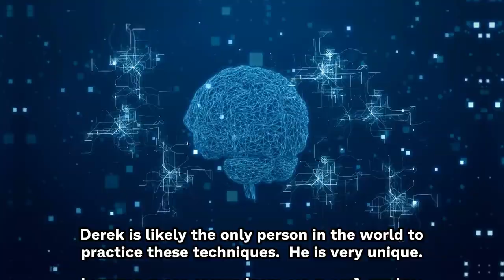Do This She Will Think About You Nonstop [ Psychology ]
Do this. She will think about you nonstop. Do you want to know how to make a girl think about you? So much so that she gets fascinated with you? And can't help but be emotionally pulled to you? It's simple once you know how. Before I go any further, let me say this: You have a good idea. When a woman thinks about you, she "seduces" herself for you. Psychologists refer to this as the "Self-Seducing Hypothesis." And if you want to give it a go, this is the video for you. And it all starts with providing her with the ONE THING SHE REQUIRES to become fascinated with you. It's known as the "Swept Up" feeling, and I'll tell you everything about it in a moment. So this is how the "Swept Up" feeling works. "Swept Up" means she is SHOCKED out of her normal frame of mind by whatever you say or do. Simply said, the more the shock to her routine, the longer she will remember you.